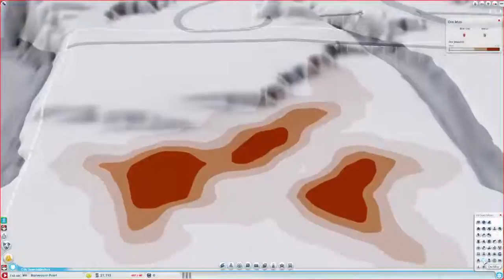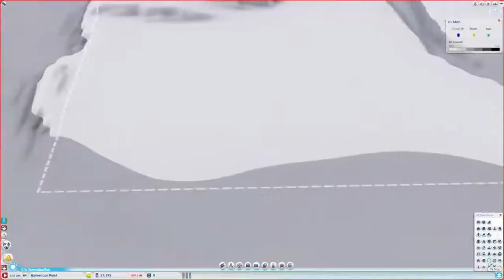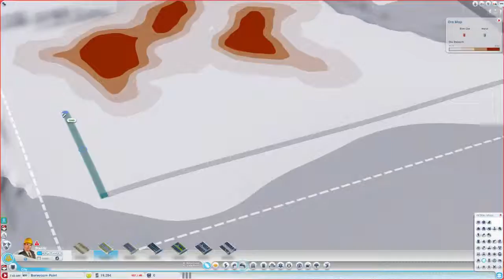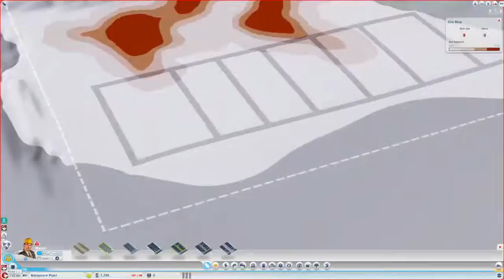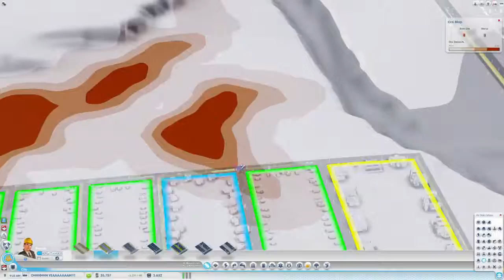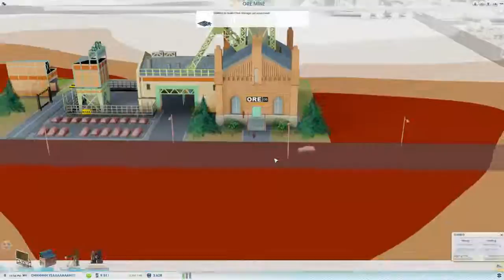SIMCITY NIGHT!! With San!!!! - 2 / 29